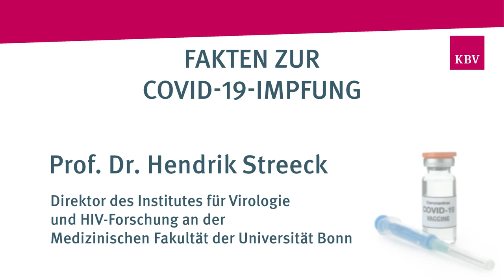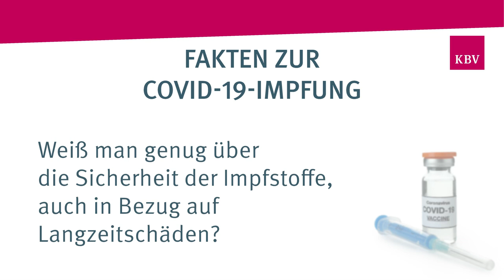Prof. Dr. Hendrik Streeck: Fakten zur COVID-19-Impfung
Nicht einmal ein Jahr hat es gedauert, von der Entdeckung von SARS-CoV-2 bis zum ersten Impfstoff dagegen. Normalerweise dauert die Impfstoff-Entwicklung und -Zulassung sehr lange. Ist die Impfung gegen COVID-19 trotzdem sicher? Oder wurden etwa bei der Zulassung Schritte ausgelassen oder abgekürzt? Diese Fragen hat kbv4u Prof. Dr. Hendrik Streeck, dem Direktor des Instituts für Virologie in Bonn, gestellt.